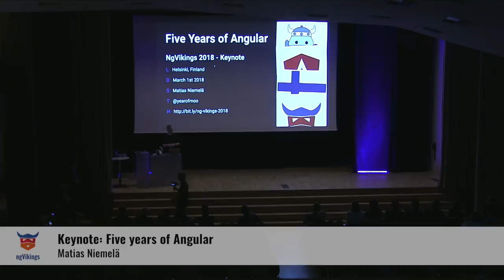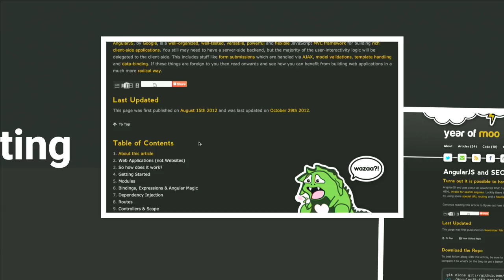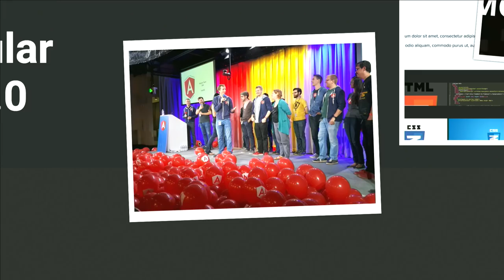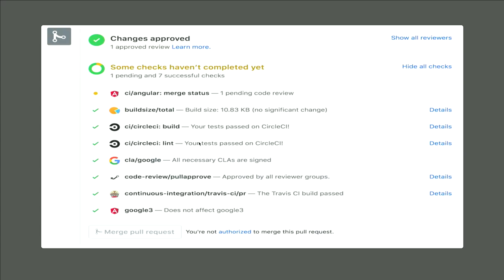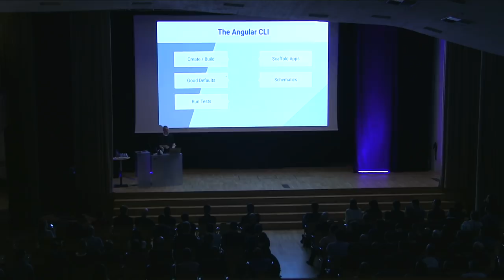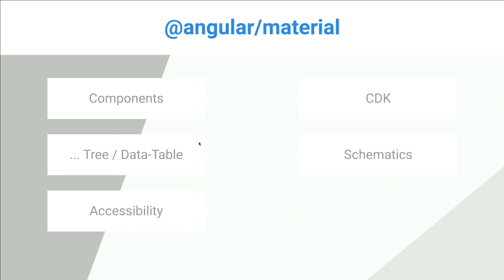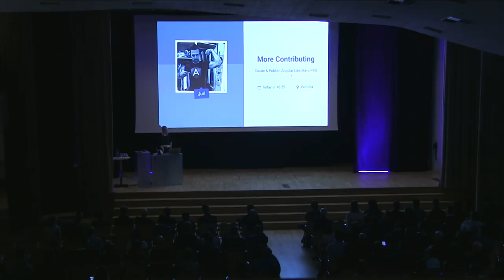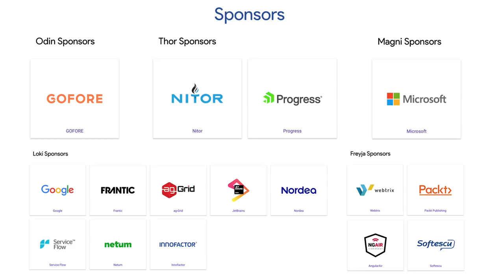Keynote: Five years of Angular by Matias Niemelä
Keynote: Five years of Angular